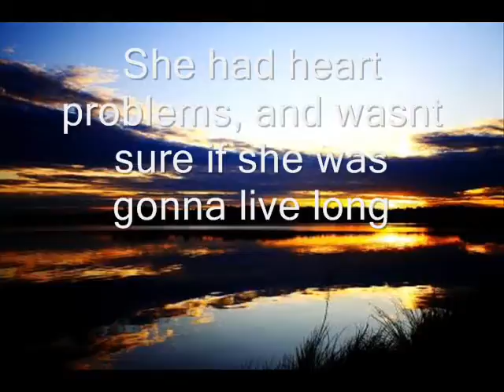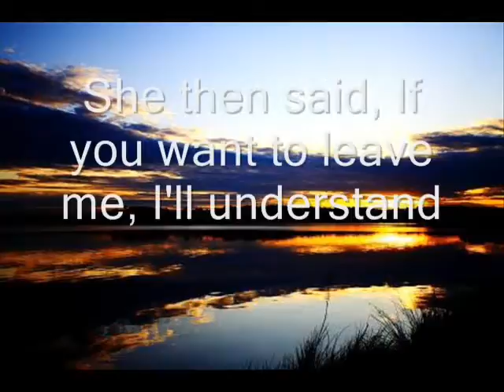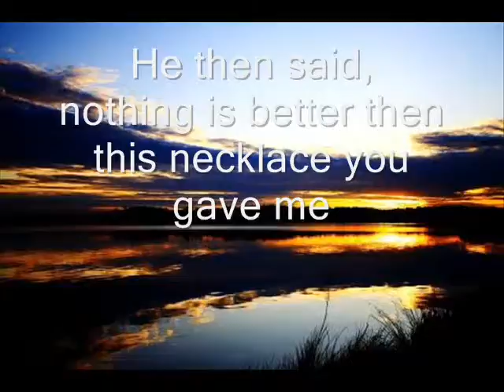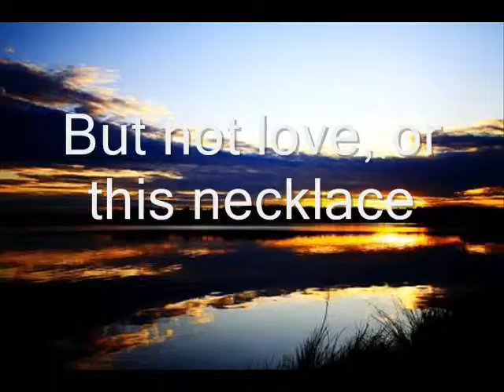Sad love story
Another love story, songs from, Shipuuden soundtrack